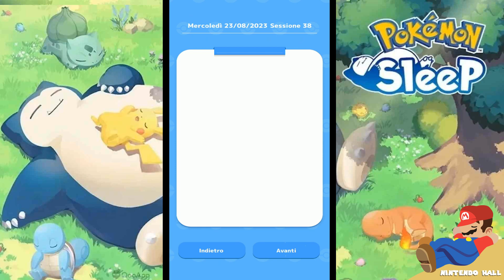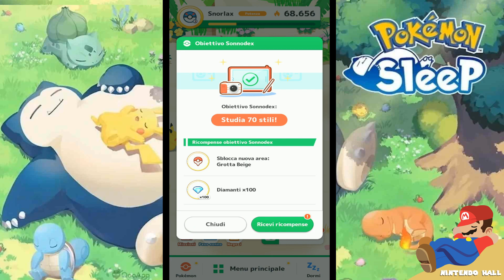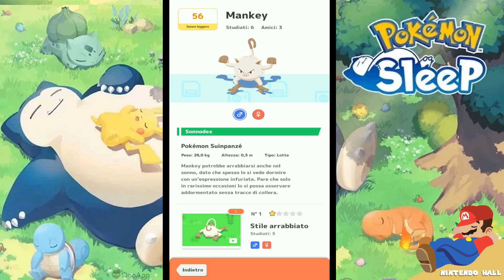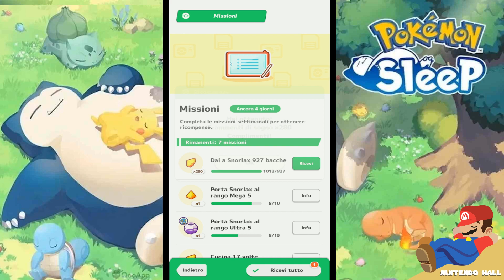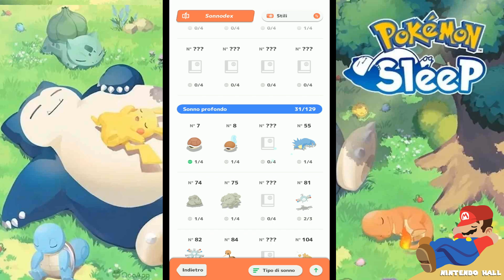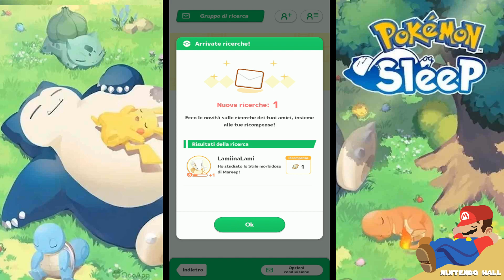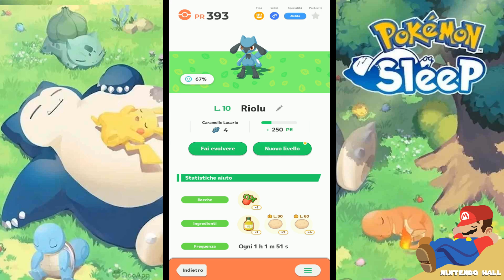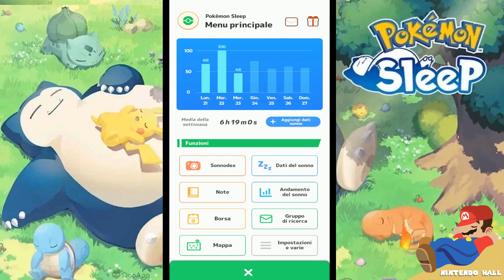Pokémon Sleep (DAY 39) Upright Sleep with Mankey (Dozing) Let's Play - Gameplay ITA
About this game
Rest Your Very Best!

Just place your smart device by your pillow (don’t place your device under your pillow or blankets as it may overheat) to track your daily sleep! With features to record your snoring and sleep talking, and a smart alarm that will wake you when your sleep is light, you’ll be able to aim for your very best rest with Pokémon Sleep!

Pokémon Sleep
Non sai dove trovare le energie per affrontare la giornata? La routine quotidiana prima di andare a dormire è diventata noiosa? Ora anche il sonno può essere divertente con Pokémon Sleep! Giocare è semplice: posiziona il tuo dispositivo mobile vicino al cuscino e poi vai a dormire. Vedrai che svegliarti la mattina diventerà un vero piacere!

La tua avventura si svolge su una piccola isola dove farai delle ricerche sul modo di dormire dei Pokémon. Al tuo fianco avrai uno Snorlax gigante e il Professor Neroli, che sta studiando gli stili di sonno dei Pokémon.

Dormite da Campioni!
Posiziona il tuo smartphone vicino al cuscino quando vai a dormire e il tuo sonno verrà monitorato e analizzato. Più a lungo dormirai, più alto sarà il tuo punteggio al mattino e più Pokémon appariranno intorno a Snorlax. Il modo in cui dormi verrà classificato in base a tre diversi stili di sonno (leggero, intermedio e profondo) e al mattino troverai dei Pokémon con uno stile simile al tuo riuniti attorno a Snorlax.

Potresti persino trovare un Pokémon con uno stile di sonno raro, che normalmente non vedresti mai. Ogni Pokémon può avere svariati stili di sonno, quindi scoprine più che puoi per completare il tuo Sonnodex.

Studiare gli stili di sonno dei Pokémon è ancora più semplice usando Pokémon GO Plus +, che ti permette di tenere traccia del tuo sonno premendo un pulsante. Pokémon GO Plus + utilizza la tecnologia Bluetooth a bassa energia per connettersi a Pokémon Sleep. Quando è ora di andare a letto, tieni premuto il pulsante al centro, posiziona il dispositivo vicino al cuscino e poi mettiti a dormire. Pokémon GO Plus + ti aiuterà a monitorare i tuoi dati del sonno, ma non solo: l'inconfondibile voce di Pikachu potrà ricordarti quando è ora di svegliarti o andare a dormire.

L'uscita di Pokémon Sleep è prevista per l'estate 2023 in tutto il mondo (fatta eccezione per alcuni paesi), mentre Pokémon GO Plus + sarà disponibile il 21 luglio 2023.

Continua a visitare Pokemon.it per non perderti tutte le novità su Pokémon Sleep!